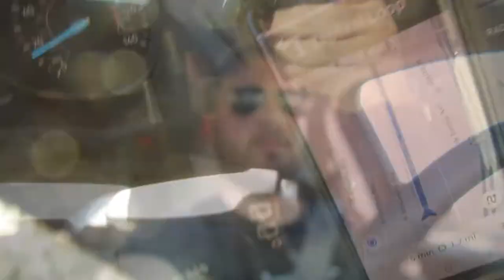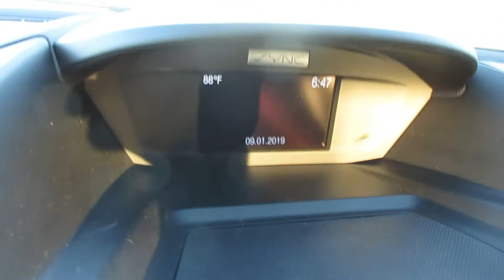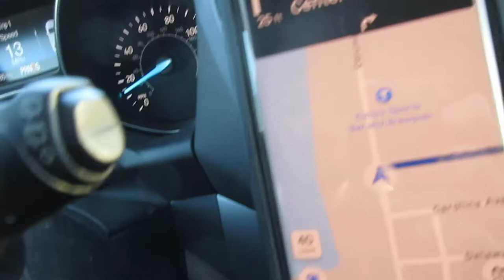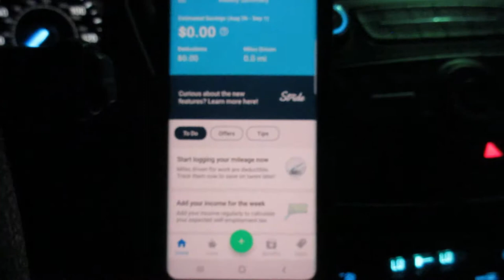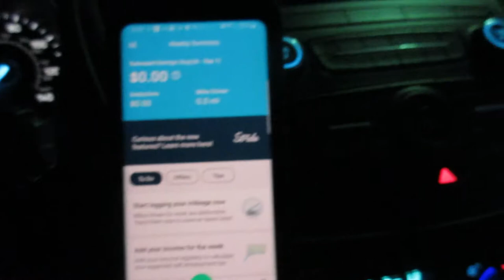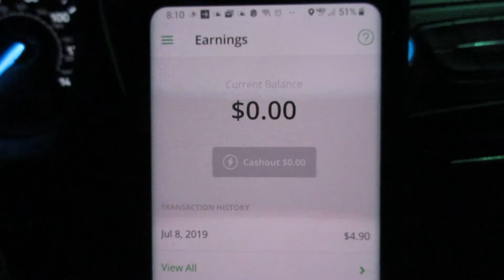UberEats and InstaCart Labor Day Weekend!!!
First I want to apologize for how blurry the begging of this video is, I think it had to do with the lighting.

Follow along as I deliver 5 UberEats deliveries. Four ends up being tacos and mexican food and the 5th one is for sushi. Then out of no where I get an offer for a Instacart shopping order from Safeway!

Uber Eats
Sign up and earn $140, guaranteed, after completing your first 30 trips.

Post Mates
Hey! Become a Postmate and you could qualify for a promotion that guarantees you will make at least $300 for your first 35 deliveries in Kennewick WA. Use code FL-cipollo or here is a